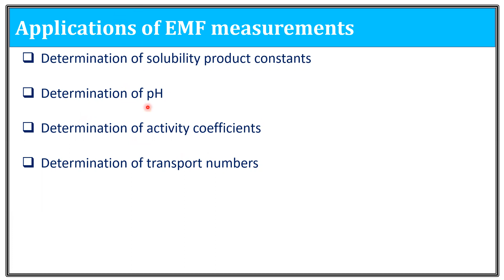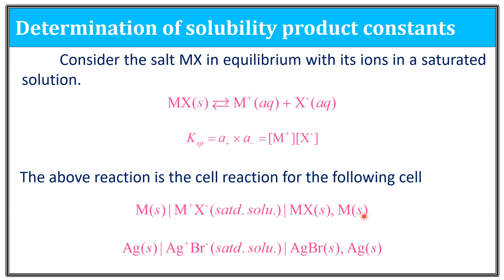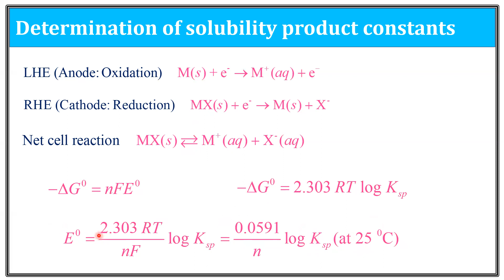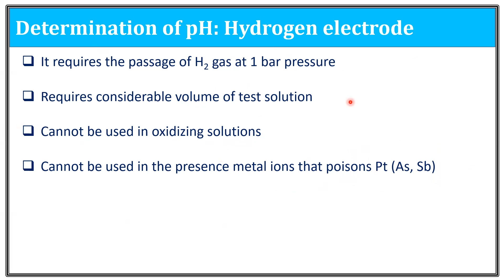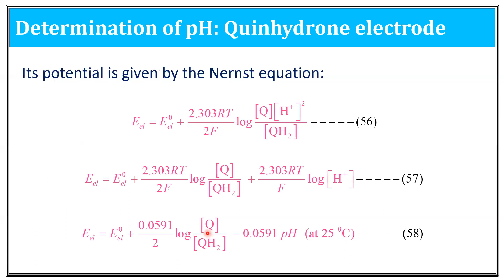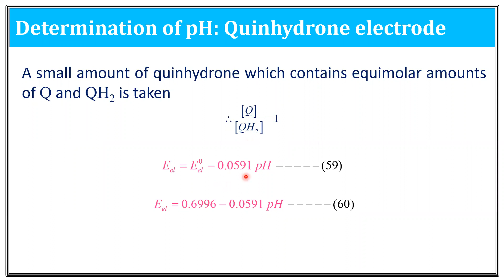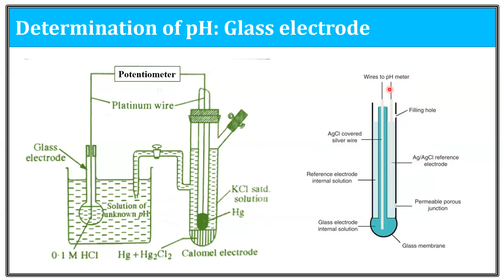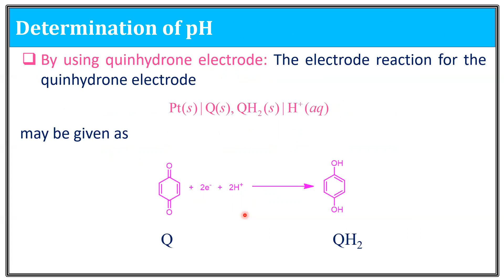Electromotive Force - Applications of EMF Measurements | VI Sem B.Sc. Chemistry | Malayalam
Fundamentals of EMF - 4 by Dr. Sajith Menon, Assistant Professor, Dept. of Chemistry, Maharaja's College, Ernakulam